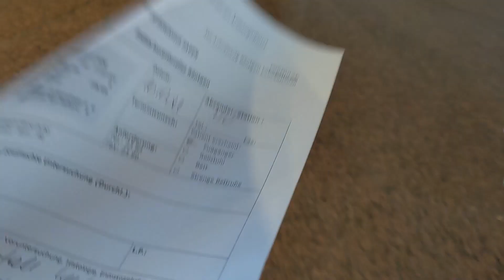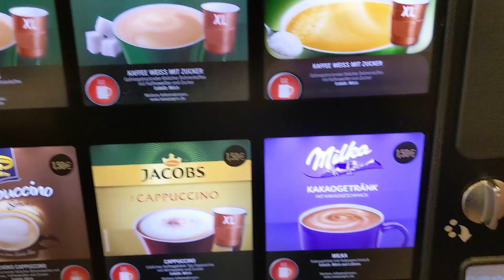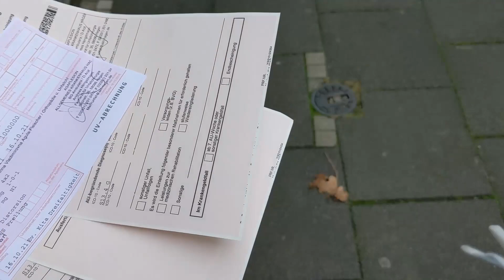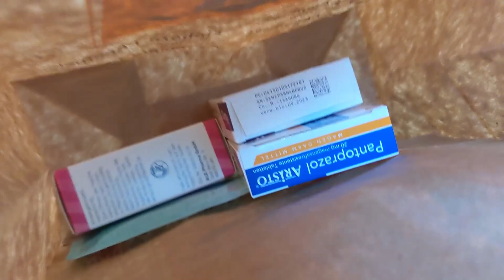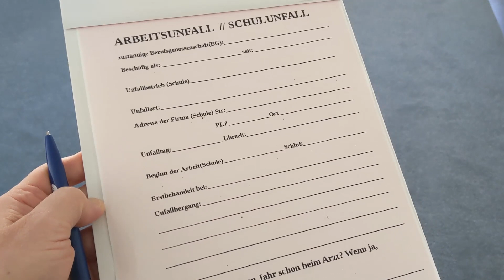Влоги из Германии/ Авария/ Полиция / Больница/ ...И всего понемногу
Моя страничка на Инстаграм, где вы сможете найти много интересных рецептов.